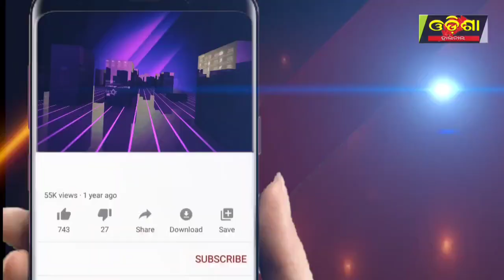ଲୋକେ ବିଜେପି ଦଳକୁ ବିପୁଳ ସଂଖ୍ୟାରେ ଭୋଟ ଦେବେ ! || Odisha Halchal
ଲୋକେ ବିଜେପି ଦଳକୁ ବିପୁଳ ସଂଖ୍ୟାରେ ଭୋଟ ଦେବେ !